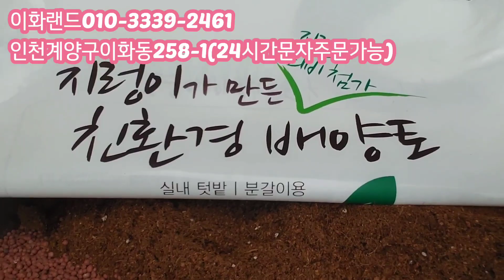특집/다육이농사이렇게지어요 다남다육010-3339-2461